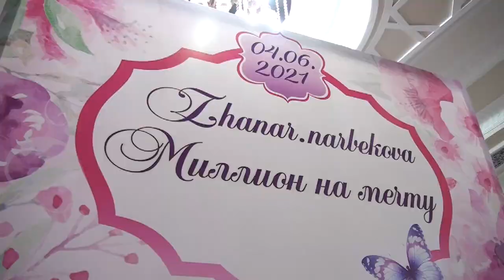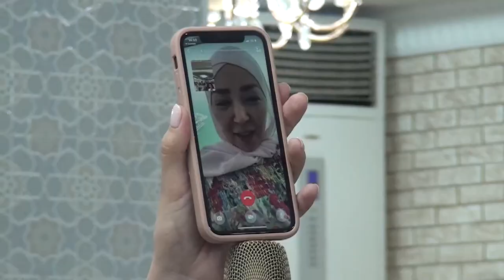Грант «Миллион на Мечту» от NL International — Жанар Нарбекова